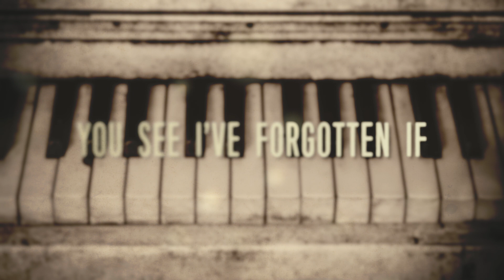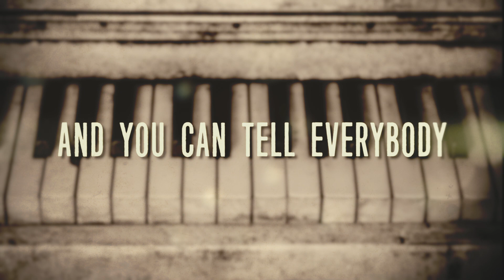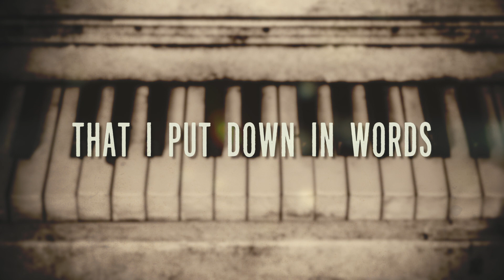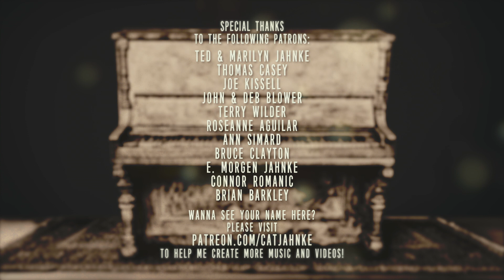Elton John | Your Song - Cat Jahnke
"Your Song" was composed by Elton John with lyrics by Bernie Taupin

Produced by Cat Jahnke and Darren Johnston
Piano and Vocals by Cat Jahnke
Video Editing, Audio Mixing, and Mastering by Darren Johnston